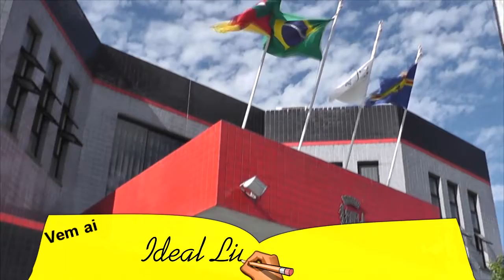CÂMARA DE VEREADORES TEM APENAS UM ASSUNTO NA PAUTA ESSA SEMANA